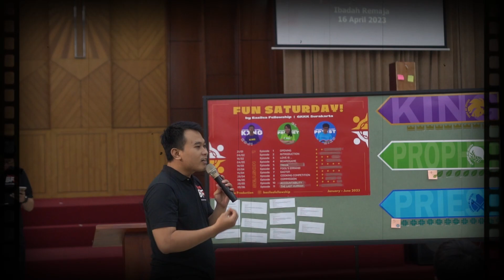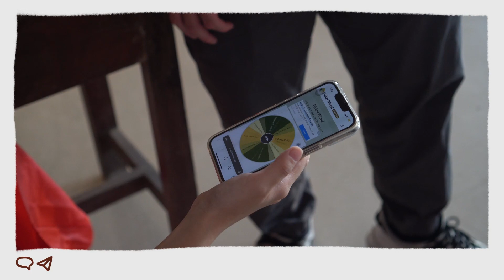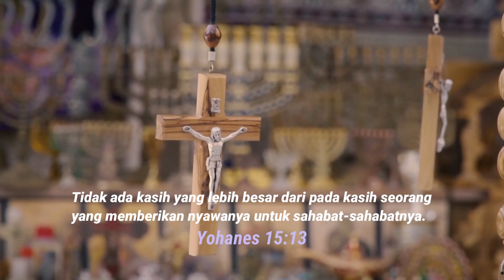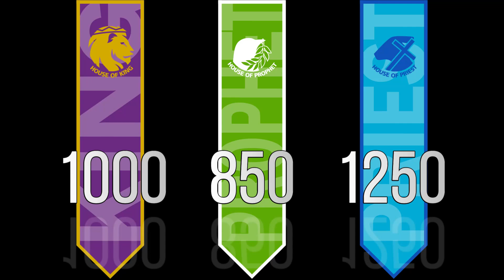Basilea Fellowship's Fun Saturday Season 1 EPS. 7 2023 | EASTER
Shalom warga basilea, sebagai umat pilihan Allah, kita dipanggil untuk berkomunitas bersama warga kerajaan Allah lainnya. Komisi remaja GKKK Surakarta menyediakan tempat bagi kita untuk berkumpul, bertumbuh, dan bermain bersama dalam program Fun Saturday. Apa itu Fun Saturday? Fun Saturday adalah salah satu program dari komisi remaja GKKK Surakarta untuk menumbuhkan nilai-nilai kerajaan sorgawi sebagai komunitas remaja Kristen, sekaligus menjangkau anak remaja yang belum berkomunitas, dalam sebuah serial permainan. Fun Saturday Season 1 (Januari-Juni 2023) ini mengangkat tema LOGIN, artinya masuk ke dalam komunitas. Tema ini berdasarkan tema tahunan 2023 GKKK Surakarta, yaitu Spiritual Transformation Through Community.

Yuk "login" ke Fun Saturday Basilea Fellowship. Untuk informasi lebih lanjut cek ig @basileafellowship